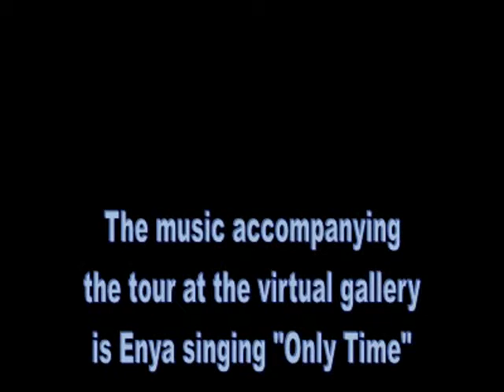Tour of The Unknown Artist's Virtual Art Gallery with Enya singing "Only Time"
The Unknown Artist's Virtual Art Gallery, composed of 13 walls, is shown as in a tour with Enya's singing accompanying.
Video Format: WebM VP8